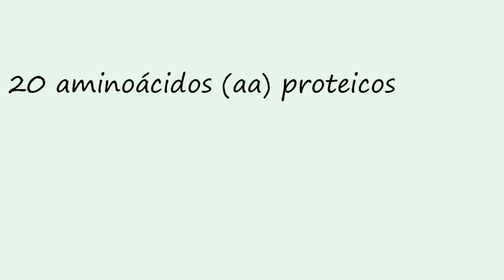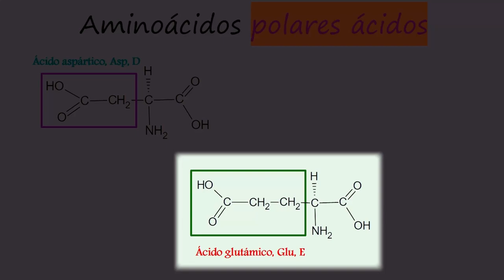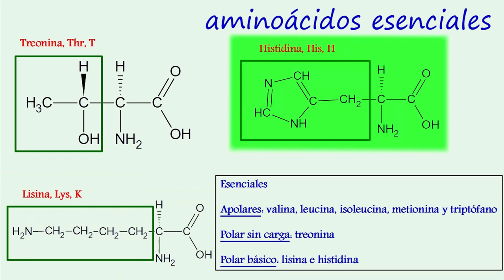PROTEÍNAS: AMINOÁCIDOS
Se presentan los aminoácidos proteicos clasificados según su grupo R.